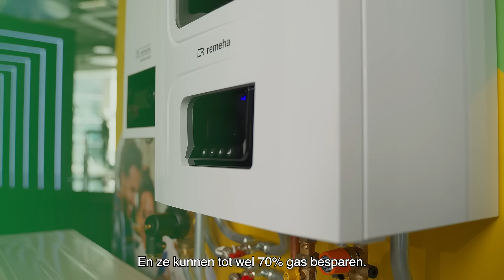TU Roadtrip Remeha - Elga Ace hybride warmtepomp + Elga Ace monoblock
Profiteer van de tijdelijke actie op de Elga Ace hybride warmtepomp én de Elga Ace Monoblock. Bestel direct via tu.nl/remeha-elgaace.